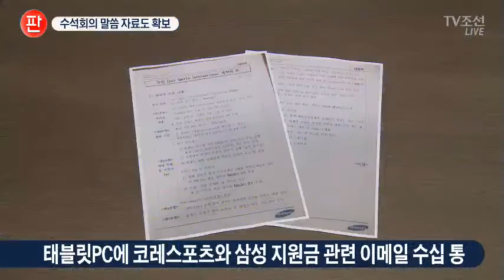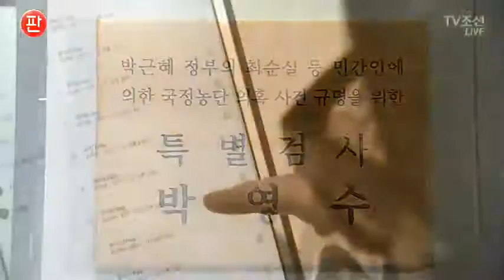특검 입수 '최순실 태블릿pc' 엔 무슨 내용 들어있나?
특검이 이번에 입수한 태블릿 pc에는 최씨의 독일 법인 설립, 삼성의 지원금과 관련된 이메일이 다수 발견됐습니다.